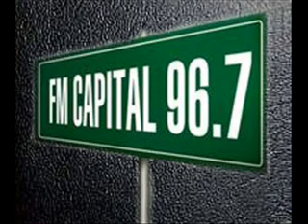LA PRESENCIA EXTRATERRESTRE Y EL 2012: LO QUE NOS ESPERA FM000016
RADIO CAPITAL
Viaje otra dimensión
LA PRESENCIA EXTRATERRESTRE
Y EL 2012: LO QUE NOS ESPERA FM000016